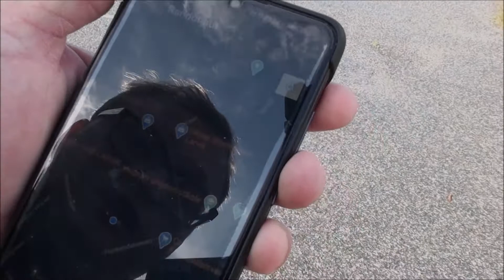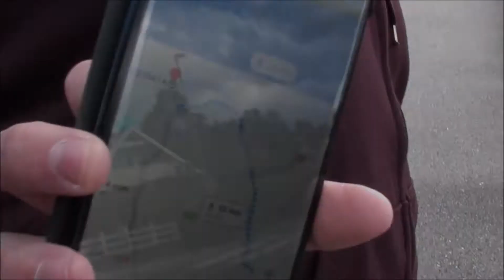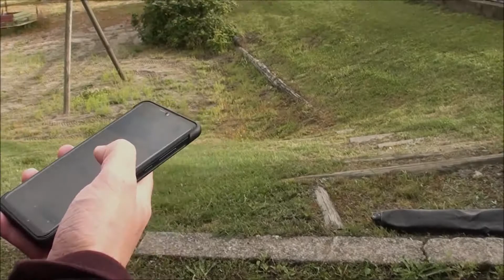Randonautica: Ekte eller Falsk?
Vi tester ut appen Randonautica, kjent fra USA hvor folk har opplevd mystiske ting!